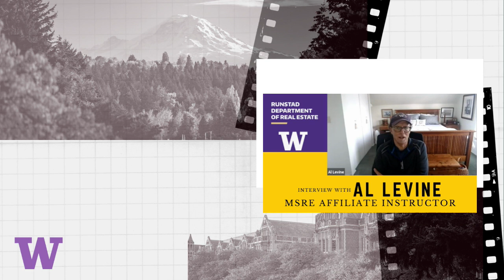Mentoring Success and Ethics with Shannon Underwood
Shannon Underwood, owner of Underwood Gartland Development shares her success story and how her mentorship impacts the people in the (UW) Runstad Department and her family.

Media credits to the University of Washington and Underwood Gartland Development

0:00 Introduction to Shannon Underwood
0:41 Shannon's background
1:46 How she connected with Runstad Dept of RE
2:36 What Shannon does when she is not working
3:20 Shannon shares about the work she does
7:34 Why Underwood Gartland Development works in the South of Puget Sound
9:03 Shannon talks about the Student Experience Committee
12:34 Shannon shares her experience with NAIOP how she builds her network
14:50 What Shannon is fond of reading
17:04 How Shannon took the leap and transition when starting their business
18:54 How to connect with Shannon
19:36 Shannon talks about her other passion
20:10 How Shannon impacts the people from the industry and her family
21:06 Real leaders in real estate